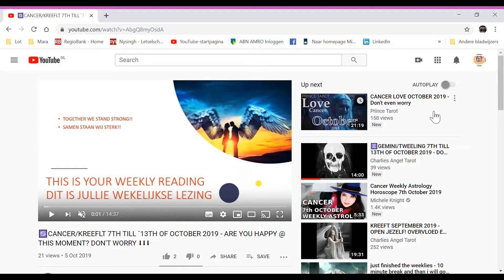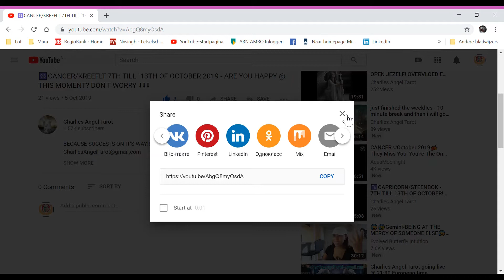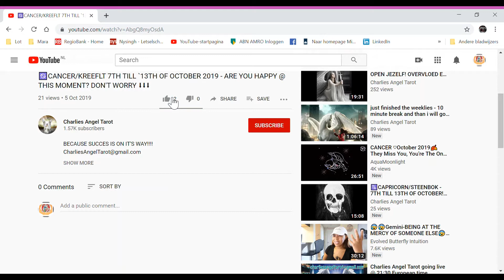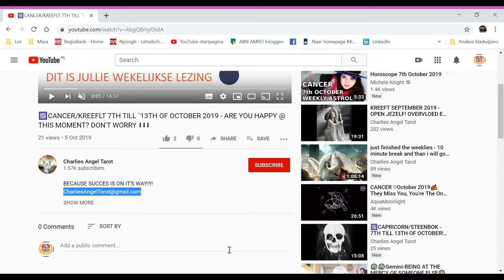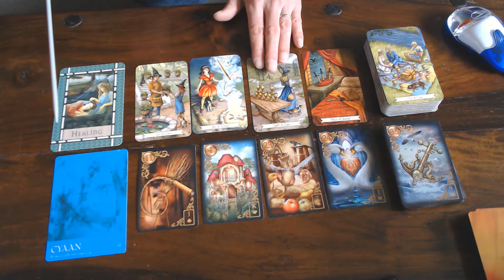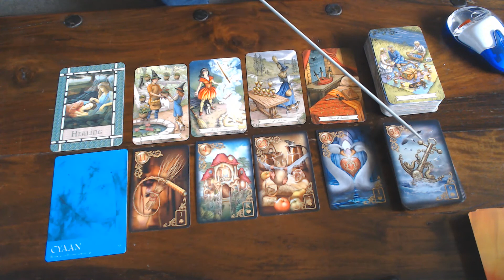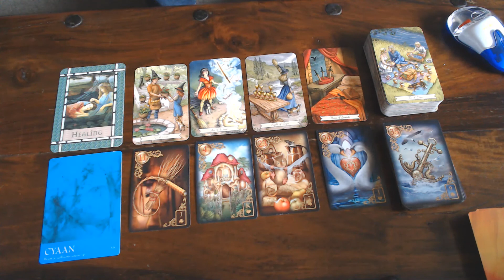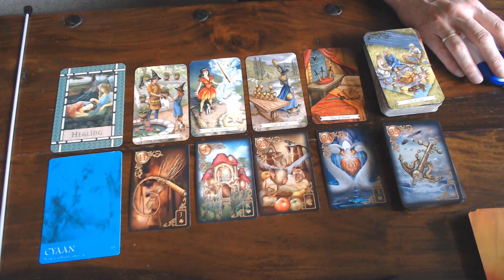LEO/LEEUW 14TH TILL 20TH OF OCTOBER 2019 - HAVE YOU LOST LOVE ,HOPE, FAITH?⬇⬇⬇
MOST OF YOU WILL FIND IT BACK!VE